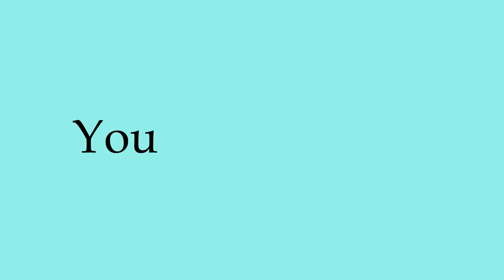Shapeshifting Adventure 3 - Typography Trailer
Nothing is final, don't take anything to a point-blank view.

"Three, are you okay?"
- My lecturer

"Great [___] teaser, bro."
- Nick